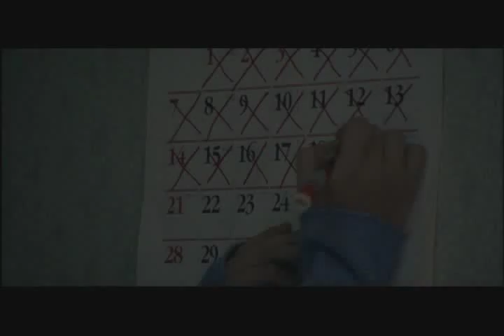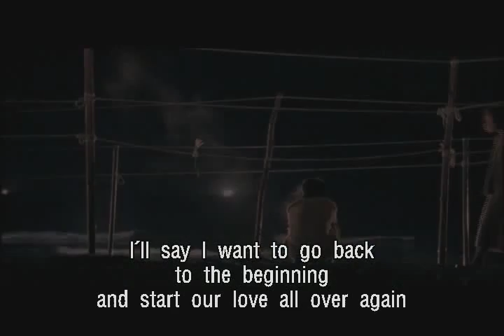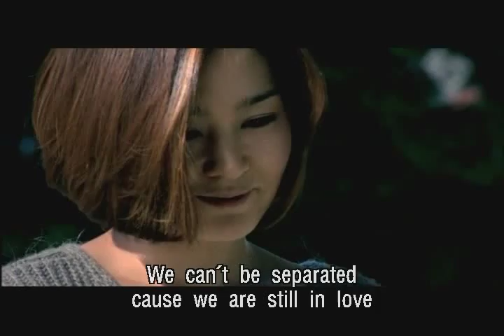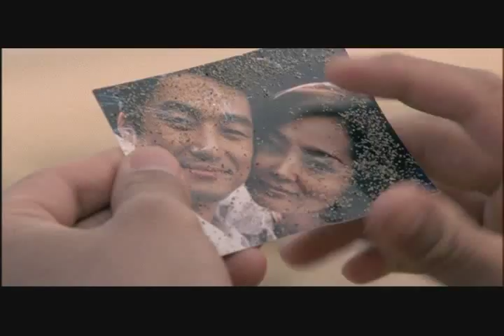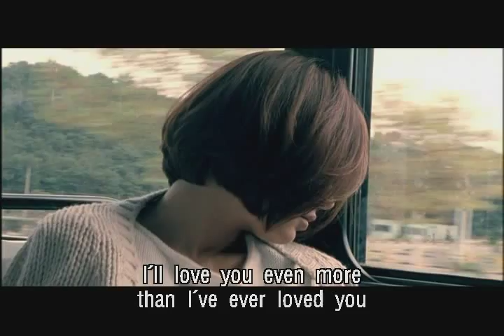Jo Sung Mo - Never (Missing You Dvd's Set) (Eng Sub)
This is Korean  Music Video Never -  Jo Sung Mo with English Sub also. From Missing You DVD's Set (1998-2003) Disc #5-12. Leave a feed back below I really appreciated.
Thanks. dragon/Lee